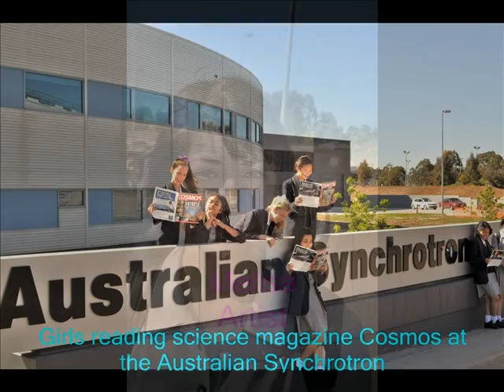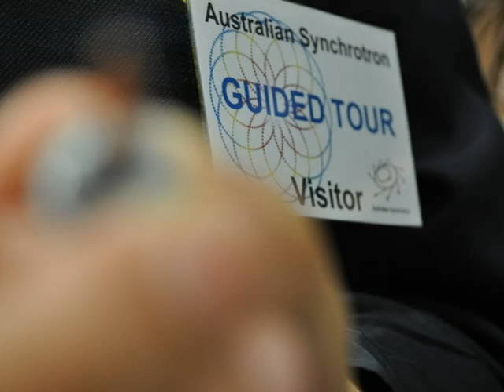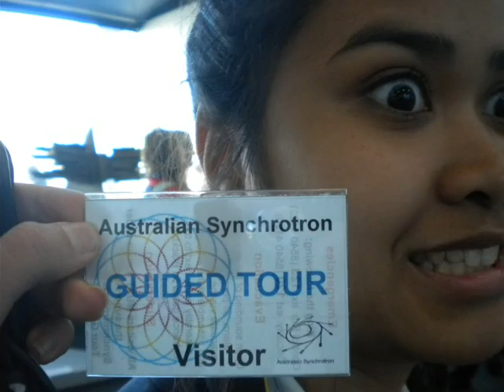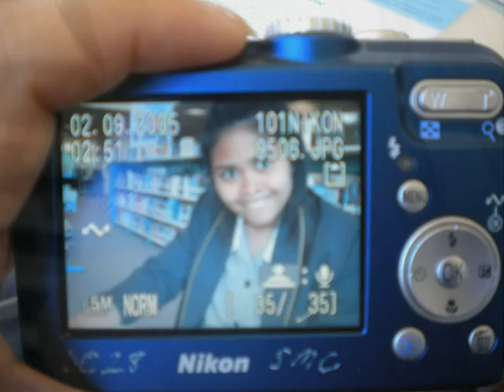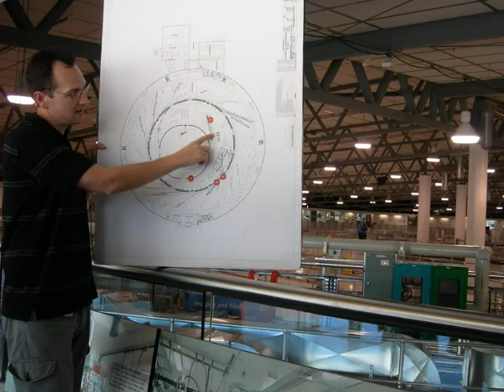Deaf-initely a Challenge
Deaf-initely a Challenge at Aust Synch 17-21 Oct 2011 PhotoStory